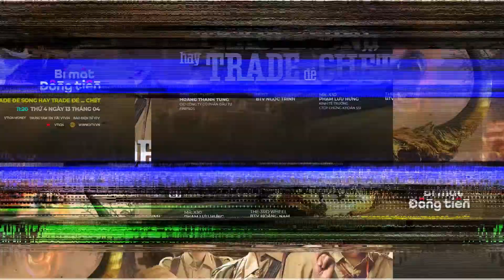[BÍ MẬT ĐỒNG TIỀN #16] LỜI KHUYÊN CỦA CHUYÊN GIA KHI TRADING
✅  Trong số phát sóng thứ 16 của Bí Mật Đồng Tiền với chủ đề "TRADE ĐỂ SỐNG HAY TRADE ĐỂ...CHẾT?", ông Phạm Lưu Hưng (Mr. X30) - Kinh Tế Trưởng tai SSI và ông Hoàng Thanh Tùng - CIO CTCP Đầu tư Finpros đã đưa ra những lời khuyên cho nhà đầu tư khi thị trường đi ngang như hiện tại.

🍀 Mr.X30 khẳng định giai đoạn này với các nhà đầu tư việc tích lũy kinh nghiệm rất quan trọng bên cạnh việc tích lũy kiến thức, đặc biệt là đối với nhà đầu tư mới tham gia vào thị trường.

👉 Xem lại số thứ 16 với chủ đề "TRADE ĐỂ SỐNG HAY TRADE ĐỂ...CHẾT?" của Bí Mật Đồng Tiền tại